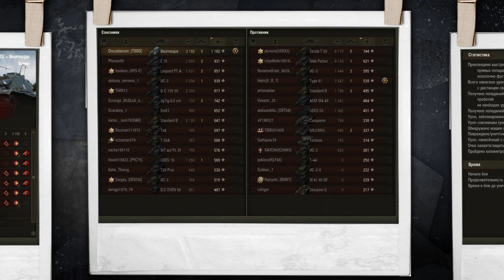DDReplays - ИНТЕРЕСНЫЕ БОИ ИЗ WORLD OF TANKS С DISCODANCERRONIN! БОЛЬШАЯ ОХОТА! - BOURRASQUE! #50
Привет меня зовут Discodancerronin! И это рубрика DDReplays! В ней вы увидите, смешные, интересные, нелепые, неожиданные, нагибучие и не только бои из игры World of Tanks!
Звезда этого боя: Средний премиум танк Франции 8 уровня - Bourrasque
Место встречи: Эль-Халлуф

Зрелищные бои, невероятный нагиб, сливы, забавные моменты, бомбящие союзники и многое другое в World of tanks вместе с Discodancerronin!

На луна-парк с блекджеком и шлюхами ¦̵̱ ̵̱ ̵̱ ̵̱ ̵̱(̢ ̡͇̅└͇̅┘͇̅ (▤8כ−◦